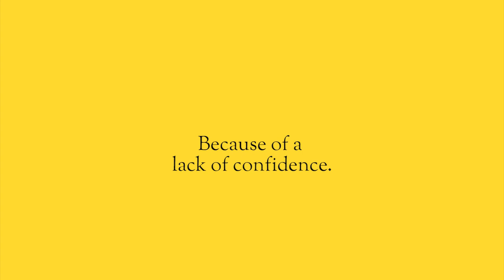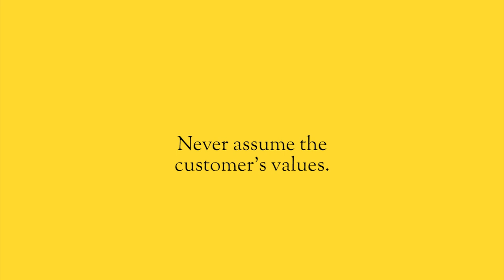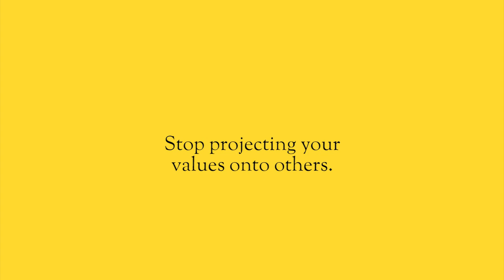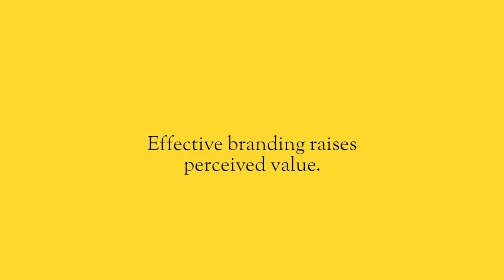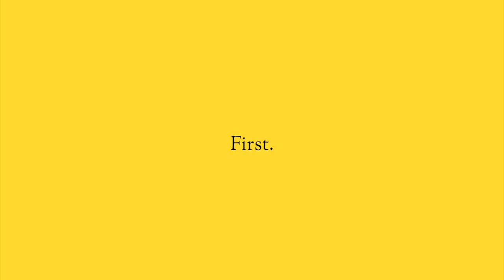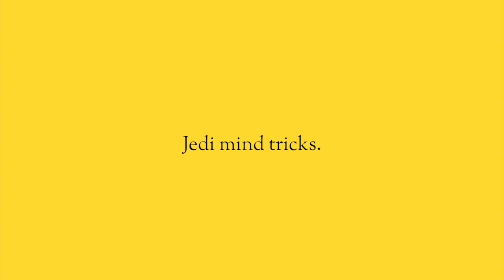How to RAISE your PRICES now.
You’re not charging enough. So you don’t have enough revenue, you don’t have the profits, and you don’t have the margins you need to grow and scale your business.  And if you don’t get this fixed, you’re always going to be in the spin cycle keeping you from getting to where you want to go.